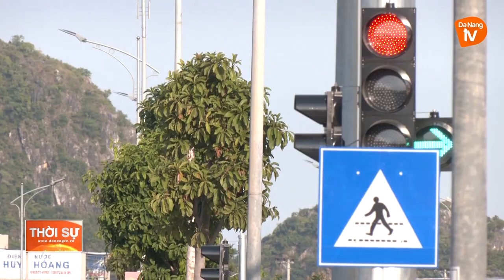NÚT GIAO ĐƯỜNG NGUYỄN PHƯỚC LAN - MINH MẠNG ĐÃ ĐƯỢC LẮP ĐÈN TÍN HIỆU